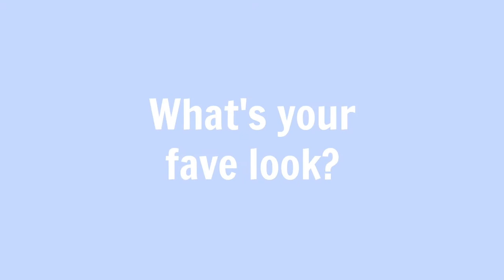Wig Lookbook - Spring/Summer 2017 | Caira Jayne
Hey everyone! I'm currently poorly but I wanted to make a video :) So excuse the natural makeup compared to my normal makeup in videos... I cant go full glam as my eyes are watering TONS and I just couldn't handle cake makeup today lol.

Here is my first lookbook! YAY! I get so many questions about the wigs that I have so here are my 3 wigs that I'm rocking currently alot.
WIG #1 - Freetress Equal Cameron in Rose Pink
WIG #2 - Freetress Equal Dainty in OP99J (cut into a LOB)
WIG #3 - Freetress Equal Evlyn in TSNutmeg

As you can see I looooove Freetress equal wigs... they are so natural looking, they last so long if you look after them, the partings are awesome and lay flat, and I love the styles and colours!
I just pluck the partings a little bit, add some concealer and powder to create a more natural looking parting, pop a wig cap on and off I go with gorg hair!

Hope you enjoy this video! And let me know if you want more wig videos, and if you loved this! xxx

I am forever grateful to each and every one of you for watching, commenting and being a huge part of this channel :) BIG HUGS AND KISSES xox